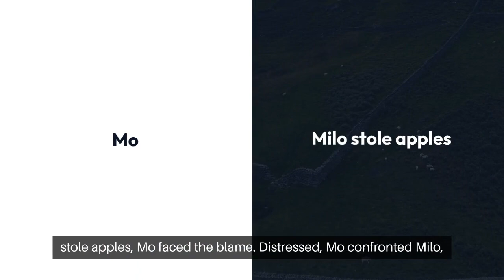🐴🐴 Double Trouble Unraveling the Mystery of The Two Mules!